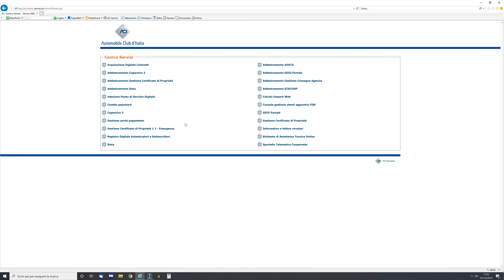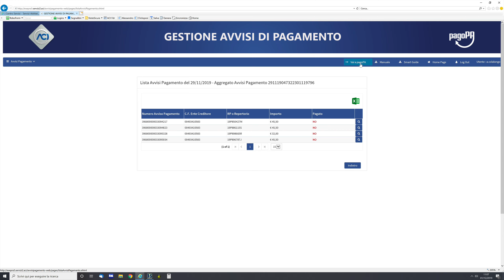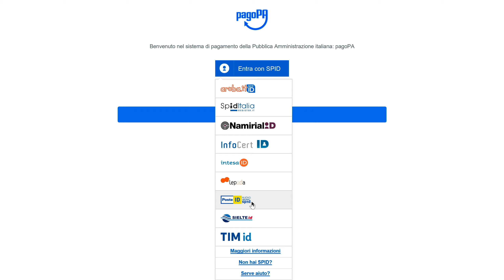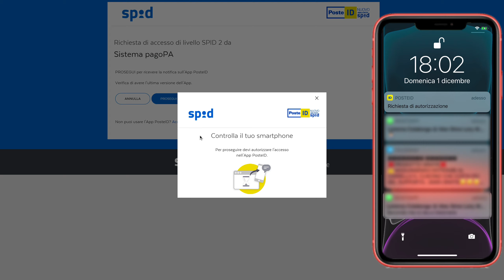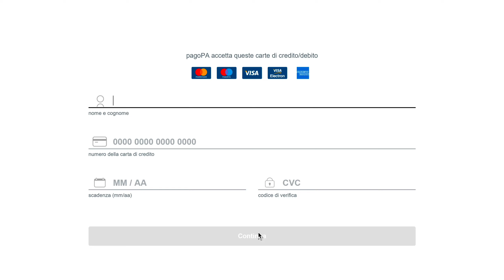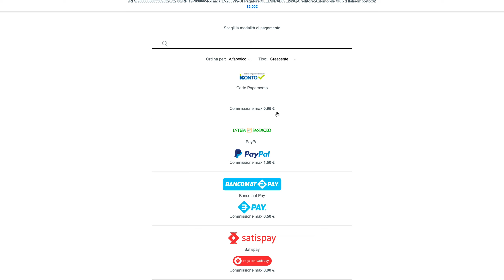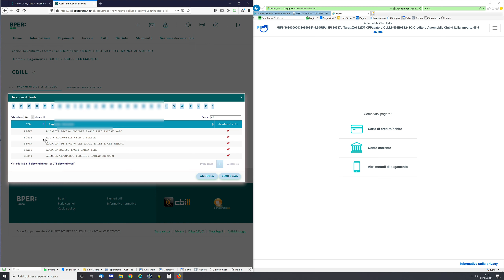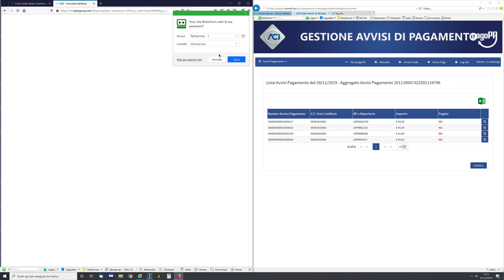Pagamento formalità - PagoPA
realizzato per coloro che non si avvalgono del servizio PagoPA offerto dai vari poli telematici